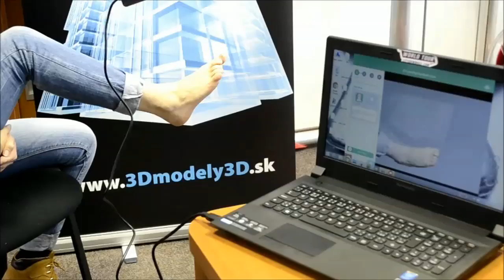3D tlačiarne s objemom meter kubický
Autor: redakcia PC REVUE (Ľuboslav Lacko)